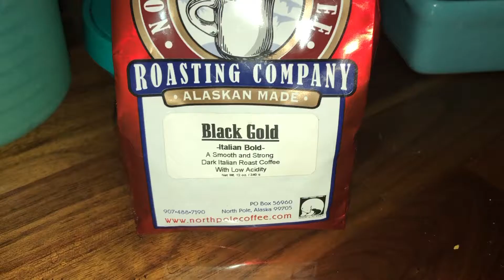Habanero & Coffee MashUP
Does drinking milk help the burn from an Habanero?